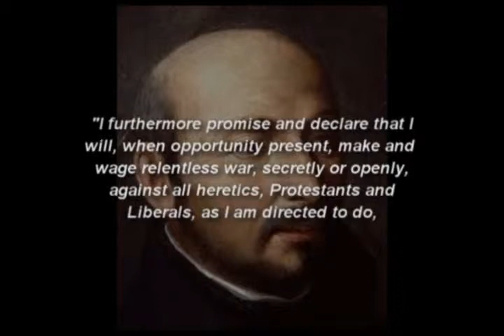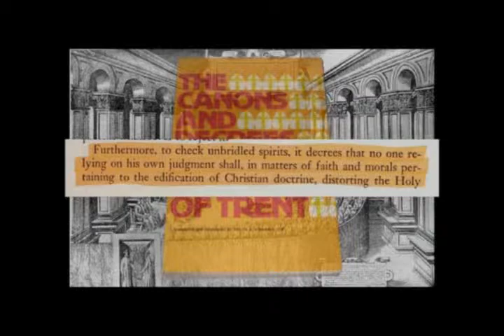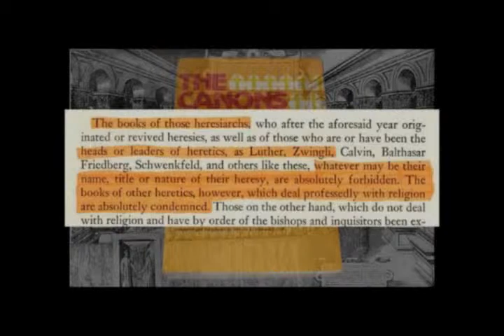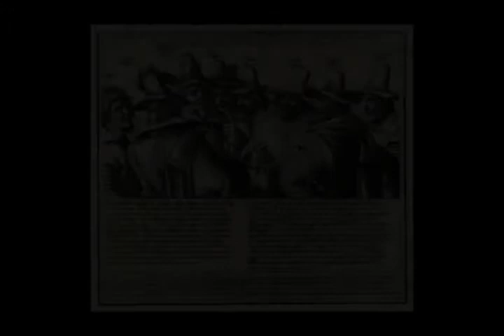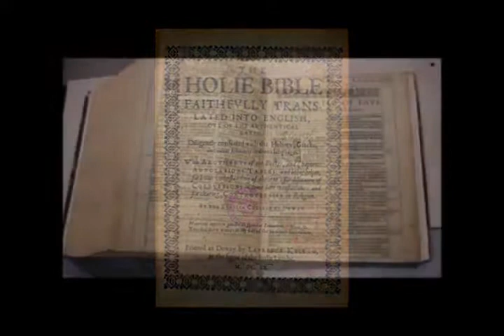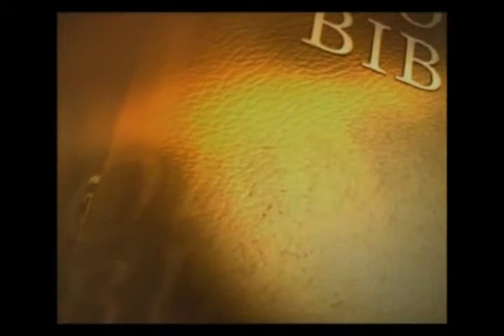The Real Bible Version Issue EXPOSED 2 By Bryan Denlinger